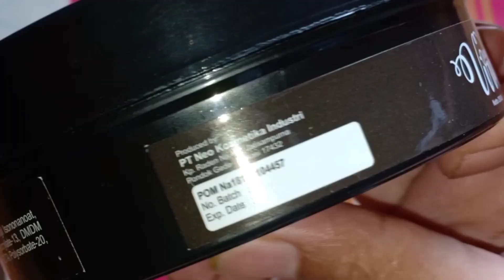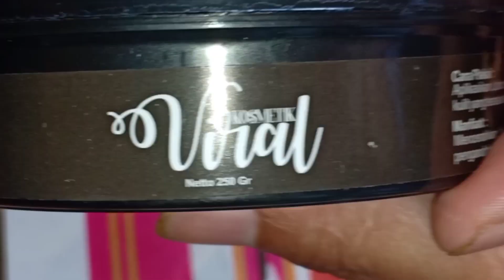INILAH PEMAKAIAN PERTAMA BEAUTY LOTION YANG LAGI VIRAL